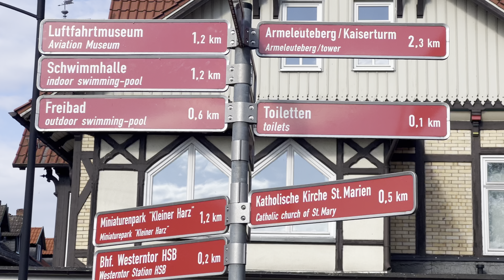Harley Davidson, Super Rally, Roadtrip, Germany 🇩🇪 Day Eleven, 20/05/2024